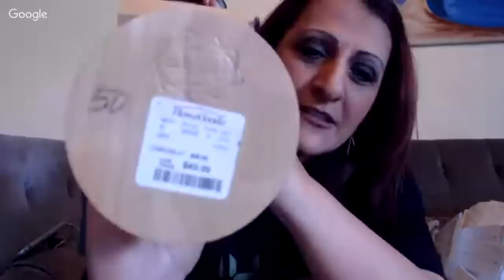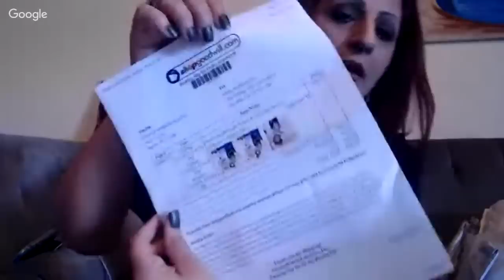I have lost my mind in reselling and hoarding .How to I stop buying ?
Reseller Talk

Where I sell my Jewelry and items